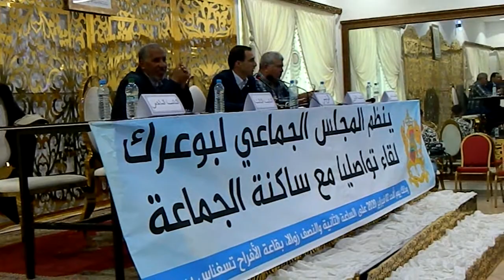العضو بومدين موسكوض بمجلس جماعة بوعرك يقدم شروحات تقييمية عن تدخلات المجلس الجماعي فيما يخص المواطن